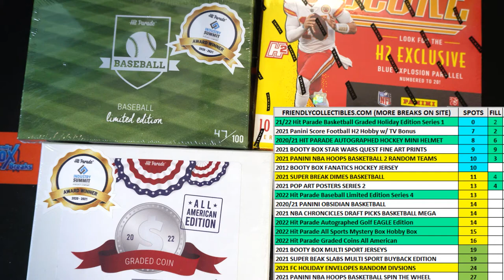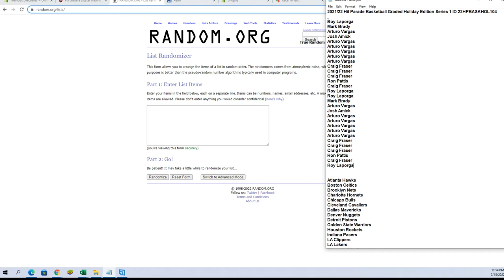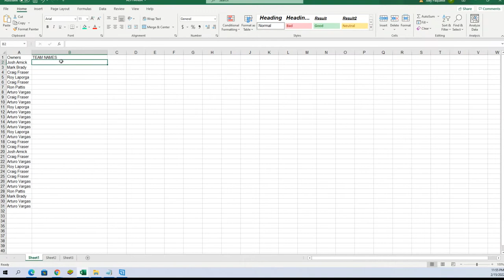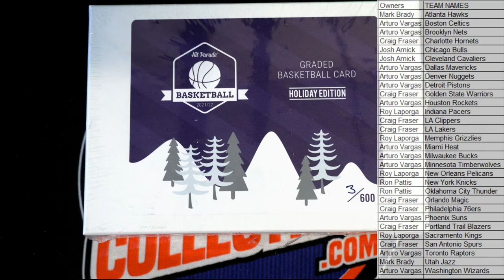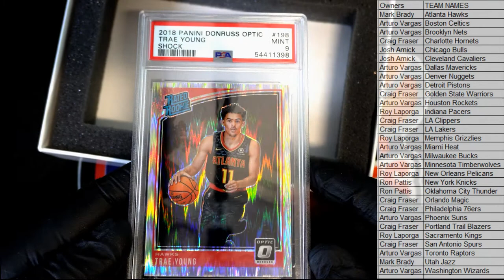202122 Hit Parade Basketball Graded Holiday Edition Series 1 ID 22HPBASKHOL104